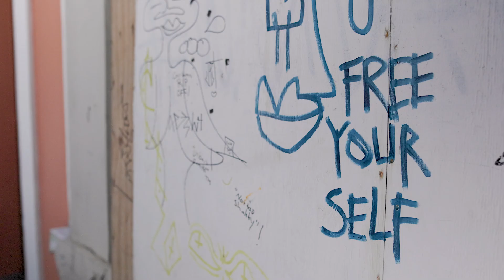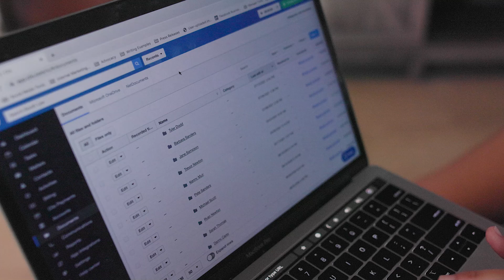Clio Customer Stories: Ayuda Legal Puerto Rico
Providing free legal education and support to low income individuals and communities in Puerto Rico, Ayuda Legal is redefining how the legal system can meet the needs of those who need it the most.

Through a combination of digital tools and in-person advocacy, they’re singlehandedly transforming the legal landscape and improving access to justice in Puerto Rico.